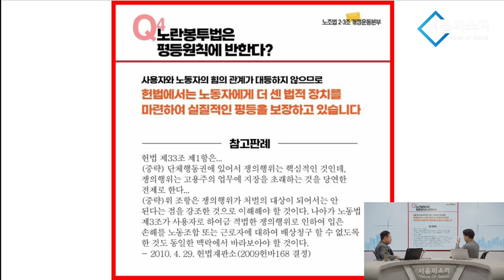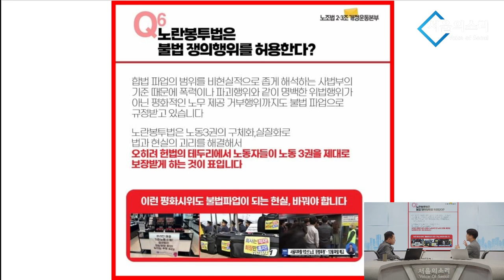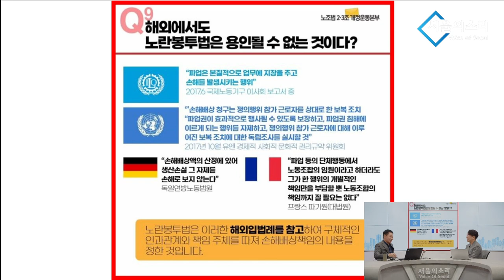'200만 원' 노동자에 '470억' 손배소 ...파업 끝나자 등에 칼 꽂은 사측